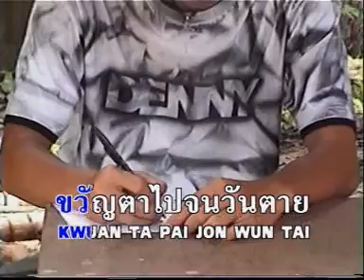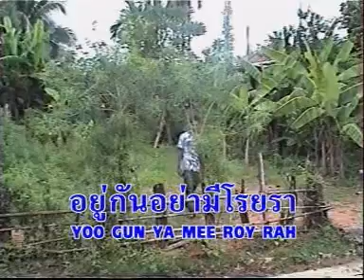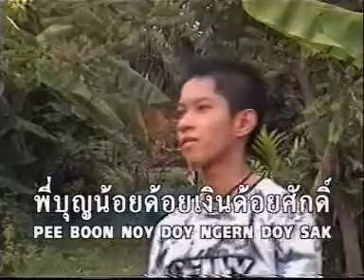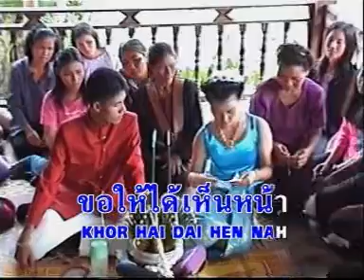ขอพบอีกครั้ง - สายัณห์ สัญญา [Official MV]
เพลง : ขอพบอีกครั้ง
ศิลปิน : สายัณห์ สัญญา

พี่ขอพบหน้า อีกเพียงหนึ่งครั้ง
ก่อนเขาจะรั้ง  น้องไปนอนเคียงกาย
แล้วจะได้ลา  ขวัญตาไปจนวันตาย
ถึงรักจะสิ้นสลาย  ไม่หมายจะมาดื้อรั้น

พี่ขอพบหน้ารํ่าลาสักนิด
โปรดจงอย่าคิด  พี่จะมาลงทัณฑ์
พี่มาให้พร  ใช่มาอ้อนวอนนวลจันทร์
ขอน้องจงได้สุขสันต์  อยู่กันอย่ามีโรยรา

* พี่บุญน้อยด้อยเงินด้อยศักดิ์
มีแต่ใจรัก  จมปรักภักดีนานมา
จงโปรดเถิดหนอ  ขอให้ได้เห็นหน้า
ให้ได้พูดจา  กันเป็นครั้งสุดท้าย

เพื่อเป็นเบื้องหลัง  หวังจําไปจนตาย
ขอดูหน้าตา  แล้วลาไปเพียงเดียวดาย
แม้นว่าได้อ่านจดหมาย  โฉมฉายจงมาเจอกัน

(ซ้ำ * / ** )